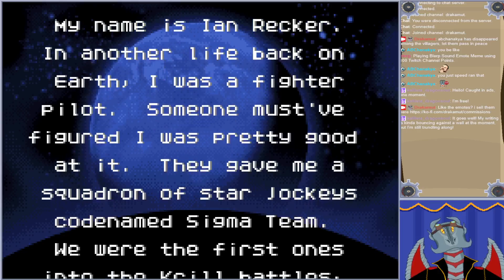[Sigma Star Saga] one mans rotten day turns strange